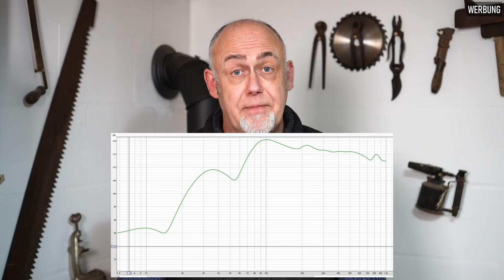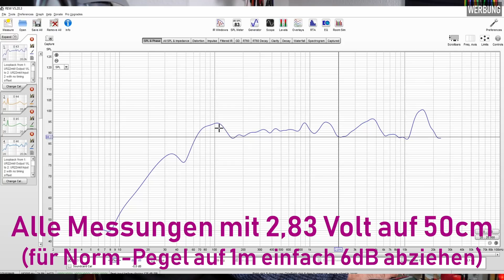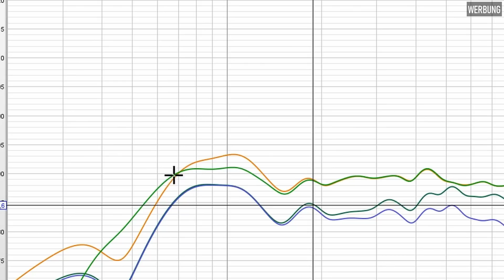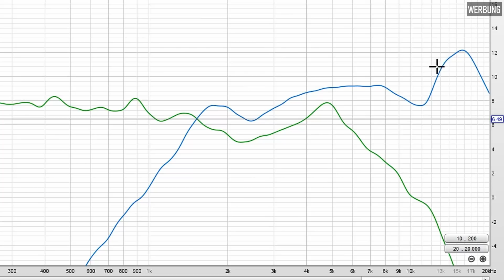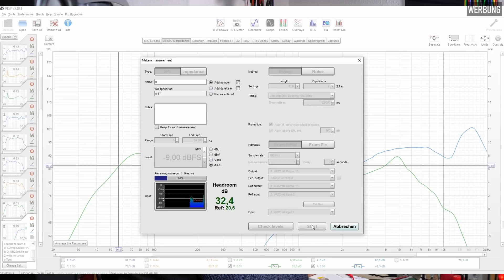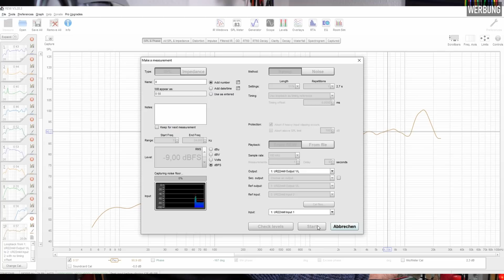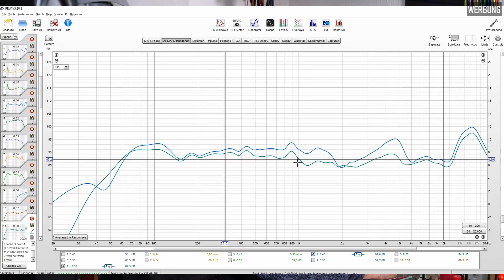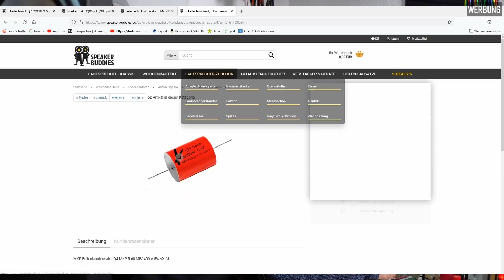Rettungsmission AUNA L766 gescheitert? | Speaker Pimping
Welchen Aufwand muss Frank treiben, damit diese Standbox einigermaßen sauber läuft.
Das ist der zweite Teil dazu. Im Teil 1, den du hier findest haben wir uns schon die Bassperformance angeschaut. Heute folgt der Gesamtblick und ein Rettungsversuch.

Die "VERSCHENKAKTION" ist beendet.
Das Lautsprecherpaar geht nach Wolfsburg. Der Gewinner ist kontaktiert. Danke fürs mitmachen.

---KANALSUPPORT
An einem Video sitzt man mit Vor- und Nachbereitung schnell mal 5 Stunden. Ich freue ich mich sehr, wenn du mir über PayPal einen kleinen Obulus zukommen lässt.

Wollt Ihr euer Messlabor oder die Holzwerkstatt einrichten oder aufrüsten oder Material für eigene Projekte kaufen?
Ich stelle euch hier ein paar Links bereit. Es würde mich freuen, wenn ihr darüber die jeweiligen Produkte bestellt. Einfach über die Links auf eure Amazon Seite gehen. Für euch bleibt der Preis gleich.
-- ELEKTRONIK:
 - Der Plate AMP mit DSP von Arylic
 - Meine digitale Frequenzweiche DCX2496:
 - Die Light Version DCX2496LE (gebt lieber 30,-EUR mehr für die Version ohne LE aus):
-- MESSLABOR:
- Der Vorverstärker MPA-102 von Monacor für das Messmikrofon:
- Das Messmikrofon SONARWORKS XREF20 selbst:
 - Der Schallpegelkalibrator 8010 von PeakTech:
 - Die Knete für die TSP Messung, die mir mein Zuschauer Klaus hat zukommen lassen, findet ihr hier (leider nur 10m Rollen):
-- LITERATUR:
-- HOLZWERKSTATT
 - Die tollen Stichsägeblätter, die ohne Ausriß sägen, gibt es scheinbar nur im 18er Set. Hier der Link
 - In der Holzwerkstatt komme ich ohne Flachdübelfräse nicht aus. Ich benutze die günstige Lösung von Einhell
- Den tollen Strukturlack zum Veredeln eurer Gehäuse findet ihr unter folgenden Links.
WARNEX schwarz
WARNEX grau
WARNEX weiß

Ich betreibe ich den Kanal NEBENBEI als Hobby. Bitte habe aus diesem Grund Verständnis, wenn ich keine zusätzlichen Beratungen oder Entwicklungen vornehmen kann. Aus zeitlichen Gründen muss ich solche Anfragen ablehnen.